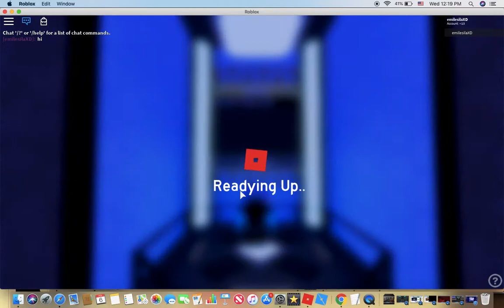WHEN YOU SURVIVE THE MAP